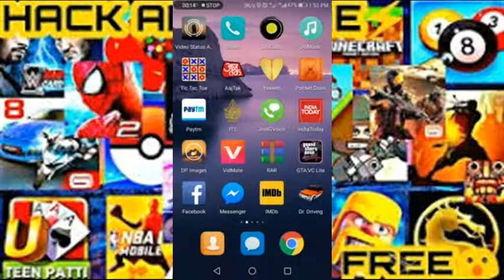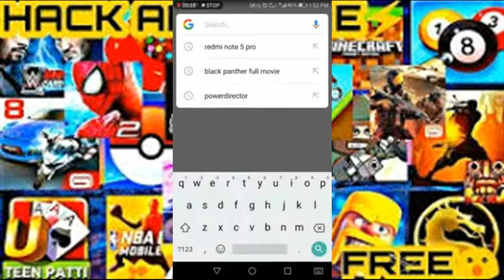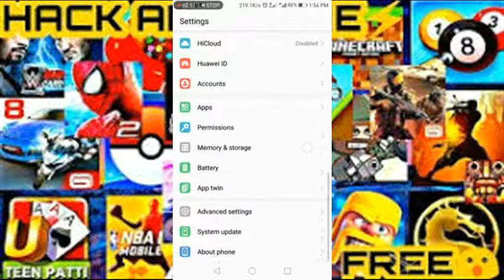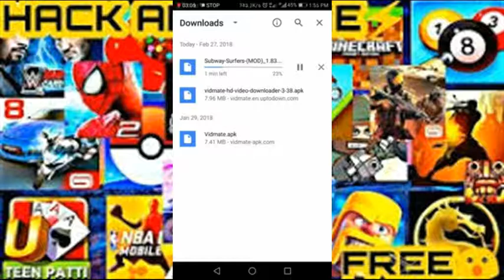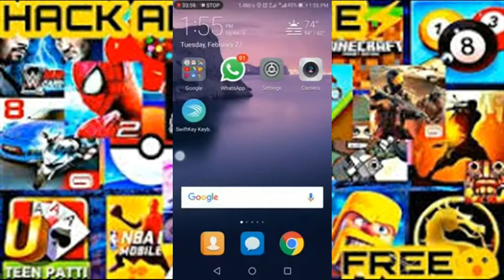HOW TO HACK ANY GAME EASILY WITHOUT ROOT|ANDROID GAMES HACKED||knowledge guru latesh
Hi!!
Welcome to knowledge guru latesh
Today I am going to show you how you can hack any game without root!!!

Tags used-
knowledge guru latesh,
knowledge guru,
how to hack android game without root,
how to hack android games and apps,
how to hack any game on android in hindi,
hack game,
game last day on earth hack,
hack last day on earth,
bahubali game hack,
rules of survival,
rules of survival hack,
hack game dream league soccer 2018,
how to hack,
game guardian hack,
hack games,
hack games android,
hack game clash of clans,
hack game rules of survival,